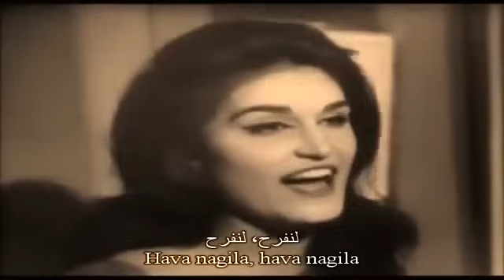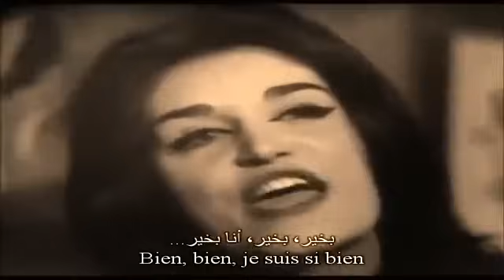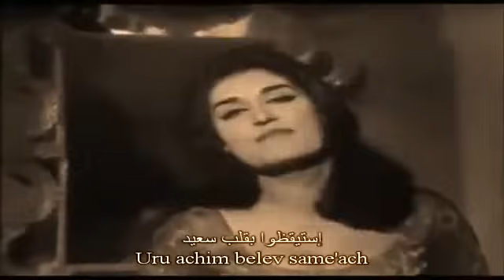Hava nagila הבא נגילה هافا ناجيلا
اغنية من التراث اليهودي  اغنية يهودية مترجمة
"Hava Naquila" is the second single of the Party Animals from their debut album Good Vibrations. The song was released in 1996 and is a happy hardcore version of the classic folk song "Hava Nagila" set in a gabber beat. The single was certified Gold.[1]

HAVA NAGILA
LET US REJOICE

Hava nagila, hava nagila
Hava nagila ve-nis'mecha
Repeat

Hava neranena, hava neranena
Hava neranena venis'mecha

Uru, uru achim
Uru achim belev same'ach
Let us rejoice
, let us rejoice
Let us rejoice and be glad
Repeat

Let us sing, let us sing
Let us sing and be glad

Awaken, awaken brethren
Awaken brethren with a cheerful heart.